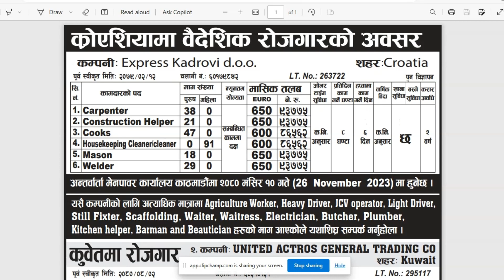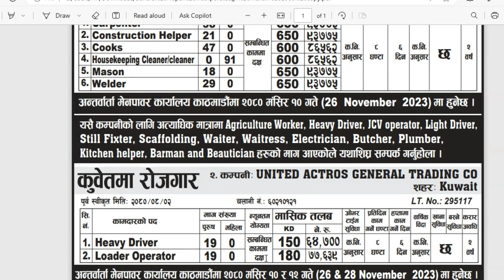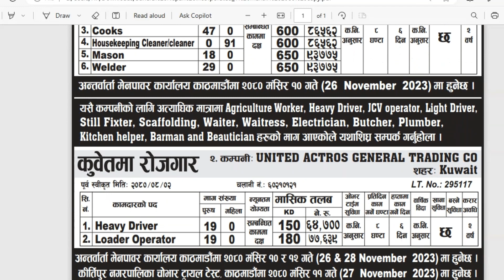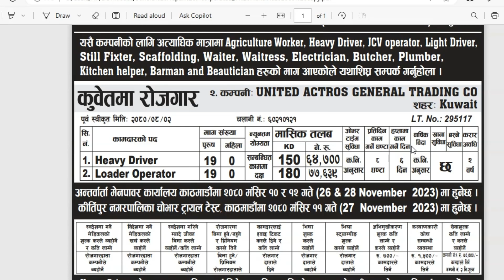क्रोएशियामा वैदेशिक रोजगारको अवसर | Job in Croatia | Croatia Demand for Nepali Worker | Apply Now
बैदेशिक रोजगार सम्बन्धी A to Z जानकारी
क्रोएशियामा वैदेशिक रोजगारको अवसर
About PrawashTV
Prawash TV YouTube Channel especially targets the Expat Nepali population globally. We are discussing the various issues and challenges faced by the Overseas Nepali Community bringing them to the attention of the concerned stakeholders and bringing out the hidden talents of our brothers and sisters and bringing them into the limelight. We board cast videos related to foreign employment and migrant Nepalese workers.
Our Services:
1. Euro pass cv & Cover letter
2. Canadian, and any kind of cv
3. Visa cover letter for the embassy
4. Interview preparation Class– any position
5. Europe Visa interview question and answer
6.. Online English Language class
7. How to go aboard without agent -Training program
8. Seasonal Work Visa applying services.
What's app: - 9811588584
Basanta Nepal
Channel Host | Prawash tv